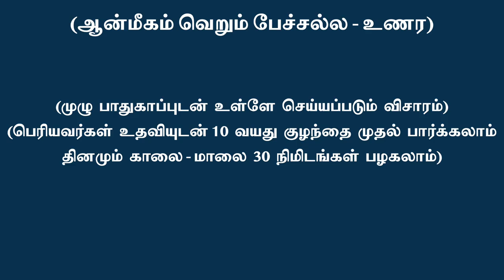உணர்ச்சி நீயல்ல தெளிவடை !!!